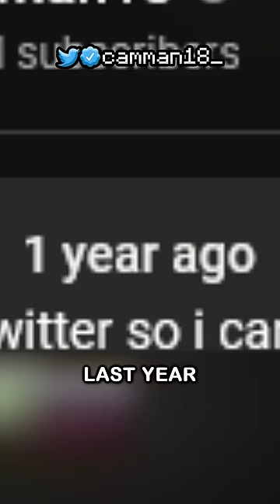it was bound to happen eventually